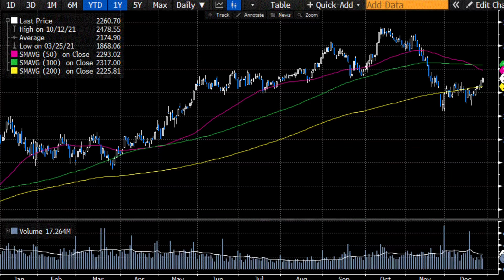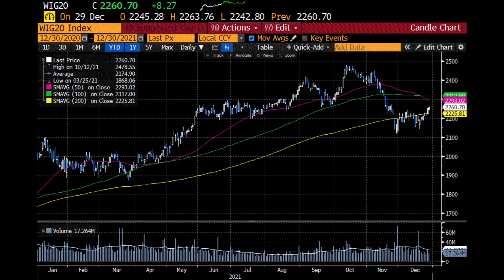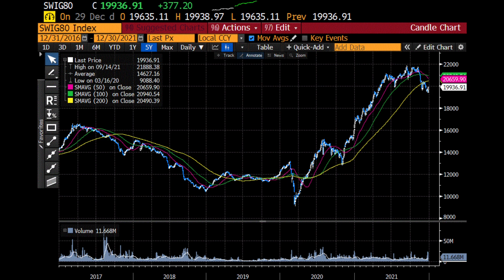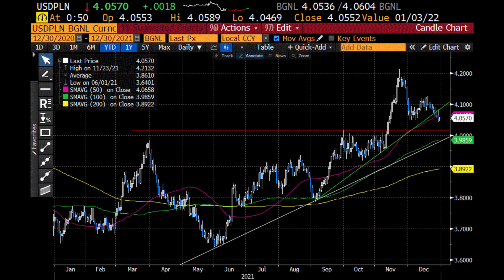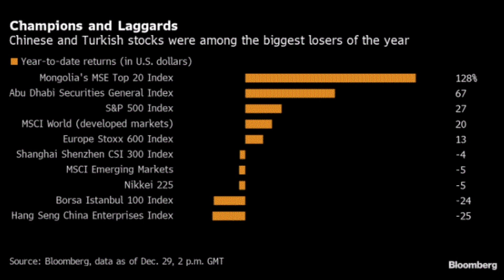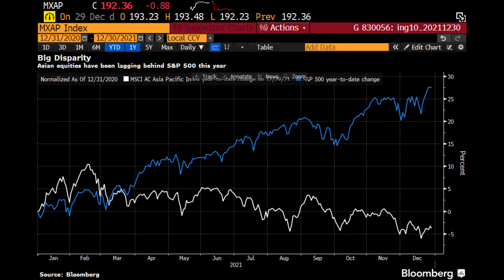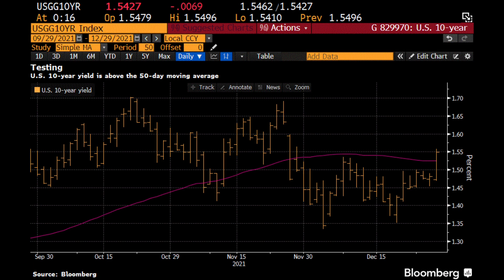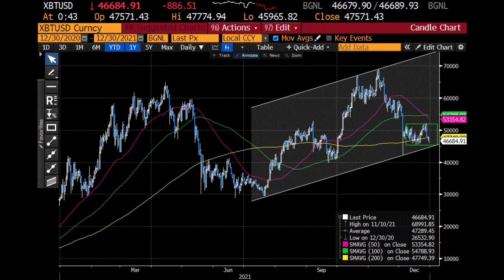Ostatnia Sesja Na Giełdzie. Czy Będzie Dobrą Prognozą ?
Ostatnia sesja na giełdzie. Czy będzie dobrą prognozą? Analiza giełda, czy giełda będzie rosnąć, czy warto inwestować na giełdzie. Czy giełda będzie spadać, co jest lepsze na giełdzie, co wybrać na giełdzie, jak zarobić na giełdzie, giełda ile można zarobić, okazja inwestycyjna. WIG co dalej, WIG20 co dalej, mWIG40 co dalej, sWIG80 co dalej, GPW co dalej, giełda co dalej? Zapraszam na odcinek.

Spis treści:

0:00 Wstęp
0:44 Ostatnia sesja na giełdzie
9:55 Indeksy giełdowe
12:47 Obligacje i Forex
13:29 Surowce
14:22 Bitcoin